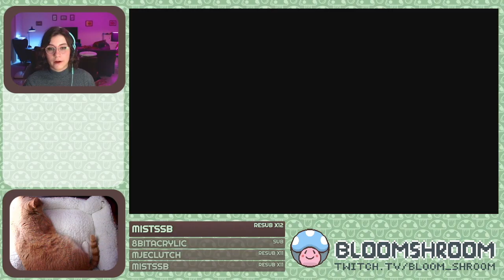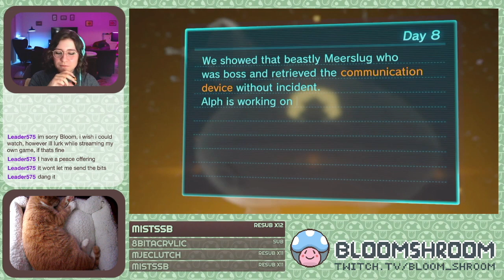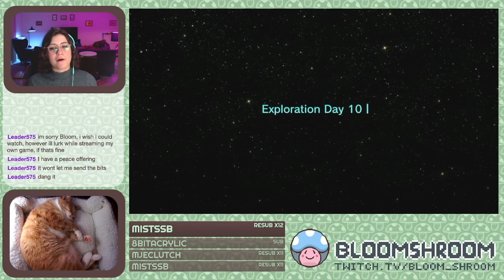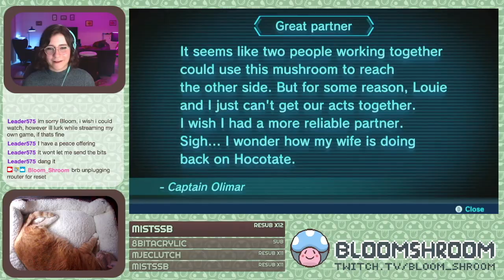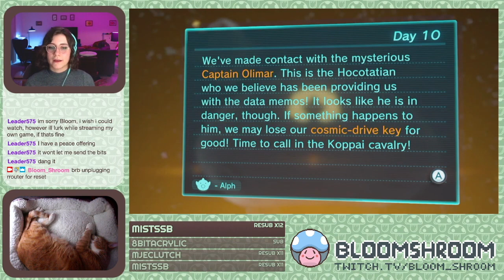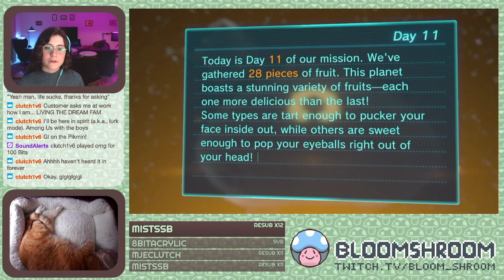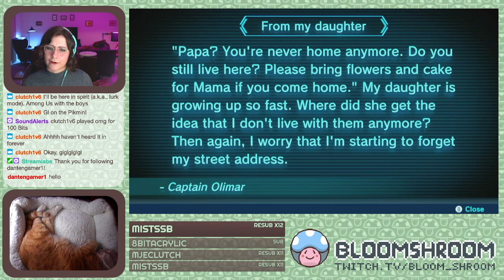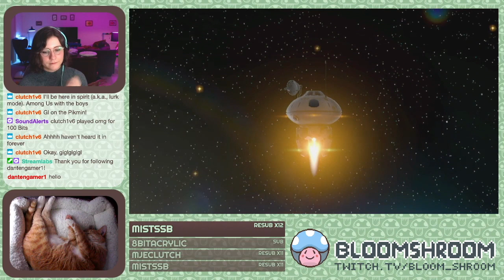lily pad madness - Pikmin 3: VOD 2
The VOD from the second BloomShroom Pikmin 3 stream. definitely not a zero pikmin dead run RIP